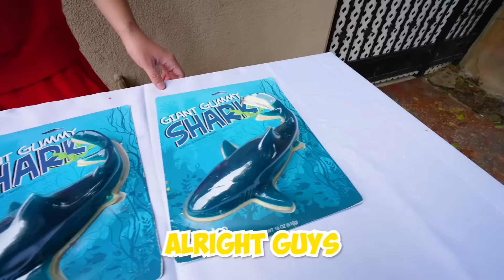Escaping 100 Layers of Food Challenge!!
Today we're escaping from 100 Layers of Food!! My girlfriend @KatrinaBuno and I are going to be eating layers of different foods and the first person to get 5 points wins!! But it's not going to be easy because the first layer was the most SOUR FOODS in the world! Starting with sour patch kids, sour rainbow strips, sour soda, lemons, limes, sour Skittles, warhead cubes, crybaby tear candies, concentrated lemon juice and finally umeboshi paste, the most sour in the world!! Next I, Zhong, got the gummy layer. I ate everything gummy: gummy donuts, bears, gummy zombie barf, gummy pizza, gummy worms, 5 giant gummy sharks and even gummy sushi?! This was definitely harder than it looked! Next Kat spun "canned foods" on the wheel but quit after the first one! Then it was my turn but I got spicy food. What?! TOO HOT!! I had to eat Takis, spicy potbellies, spicy and spicy gummies! Then the next test was used was for soft foods, like pizza. And finally Kat spun onions on the wheel! Next time I go up against @NichLmao. Which layer would you like to try most?